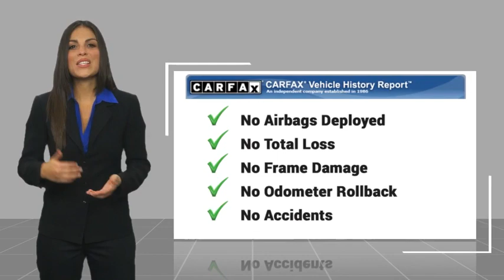2023 Audi A4 P5786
2023 Audi A4 S line Premium Plus

Moonroof, Heated Leather Seats, Onboard Communications System, iPod/MP3 Input, Satellite Radio, Turbo Charged, All Wheel Drive, Aluminum Wheels, Rear Air. br /br /BUY WITH CONFIDENCEbr /CARFAX 1-Owner br /br /A GREAT TIME TO BUYbr /This A4 Sedan is priced $3,100 below J.D. Power Retail. br /br /KEY FEATURES INCLUDEbr /Leather Seats, Sunroof, All Wheel Drive, Rear Air, Heated Driver Seat, Turbocharged, Satellite Radio, iPod/MP3 Input, Onboard Communications System, Aluminum Wheels, Keyless Start, Dual Zone A/C, Cross-Traffic Alert, Smart Device Integration, Blind Spot Monitor. MP3 Player, Keyless Entry, Steering Wheel Controls, Child Safety Locks, Rear Parking Aid. br /br /EXPERTS ARE SAYINGbr /Great Gas Mileage: 32 MPG Hwy. br /br /WHO WE AREbr /BUY WITH CONFIDENCE! Did you know almost every vehicle we sell has a LIFETIME POWERTRAIN WARRANTY A few performance vehicles like the Nissan Z and some European luxury vehicles are excluded. . br /br /While every effort is made to ensure the accuracy of this information, we are not responsible for any errors on this page. Our prices exclude sales tax, registration fees, $789 admin fee. Our price on Nissan Certified vehicles may include rebates for financing with NMAC. Our new Nissan prices include Nissan rebates and NMAC cash back only, which may not be able to be combined with Special APR offers. Rebates are based on the zip code of your residence and may vary by location.